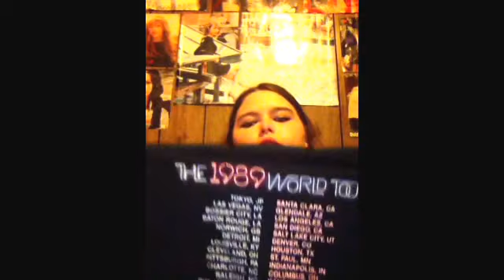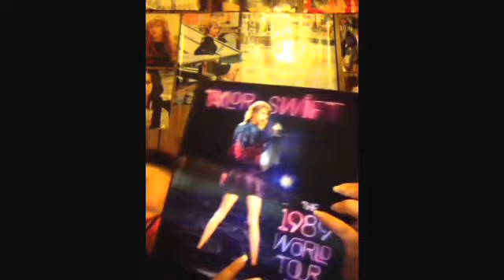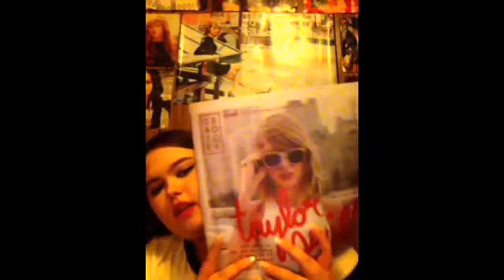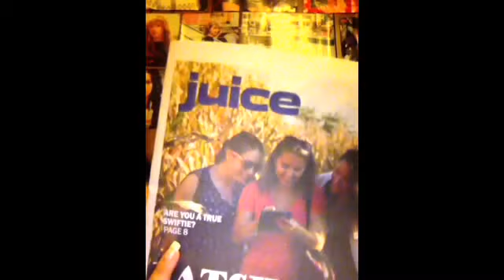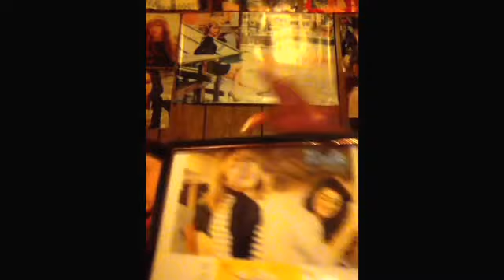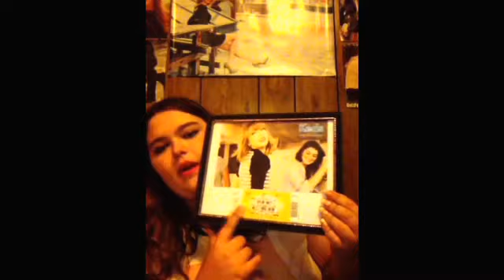1989 World Tour Experience/What I Got!!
The concert was so much fun!! Please leaves requests below!!